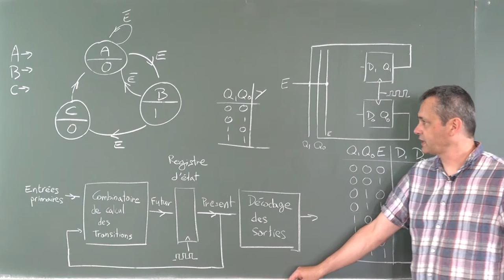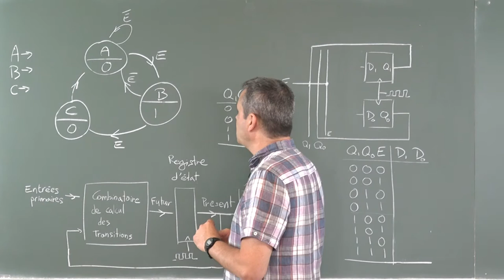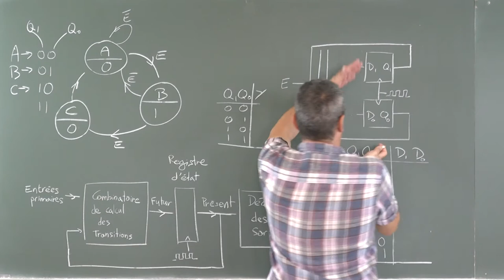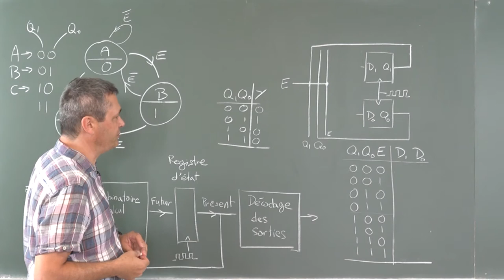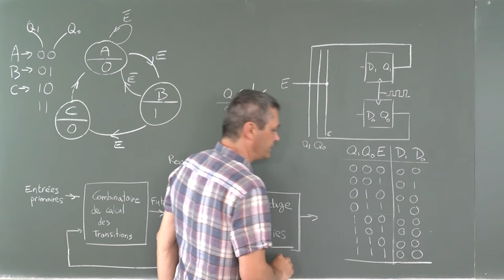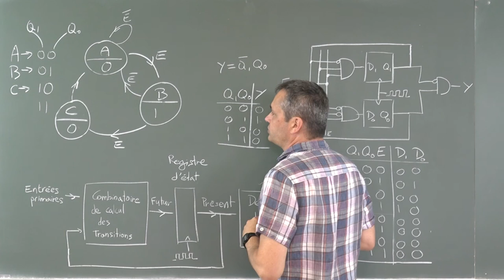[La SNE pour les nuls] Synthèse d'un automate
Tutoriel sur la conversion d'une machine d'état en équations booléennes et en schéma

Idée : Jacques-Olivier Klein
Réalisation & Montage : Hugues Angelis
Comédien : Jacques-Olivier Klein
Contenu technique : Hugues Angelis et Jacques-Olivier Klein